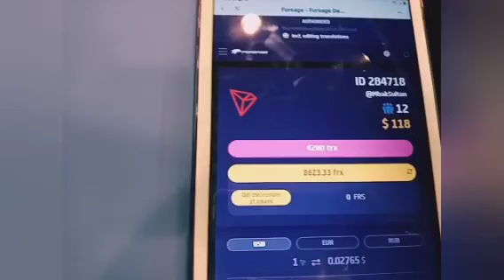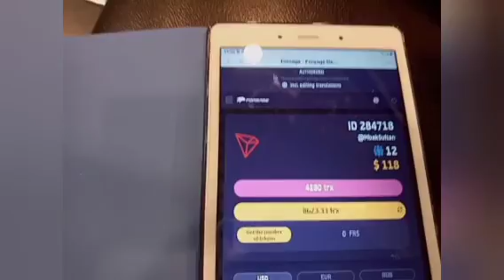PENDAPATAN ADMINT $ 300 USD HANYA DALAM WAKTU 2 JAM SAJA..,!